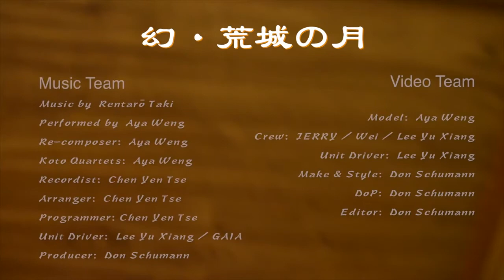《幻。荒城の月》日本箏，翁綾蔓 | Illusion - Moon over the Ruined Castle, Koto Music, Aya Weng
《幻。荒城の月》
Music Team
Re-composer: Aya Weng
Koto Quartets: Aya Weng
Programmer & Arranger: Chen Yen Tse
Recordist: Chen Yen Tse
Unit Driver: 李鈺翔 / GAIA
Producer: Don Schumann

Video Team
Crew: J€RRY / Wei / 李鈺翔
Unit Driver: 李鈺翔
Makeup & Style: Don Schumann
DoP: Don Schumann
Editor: Don Schumann